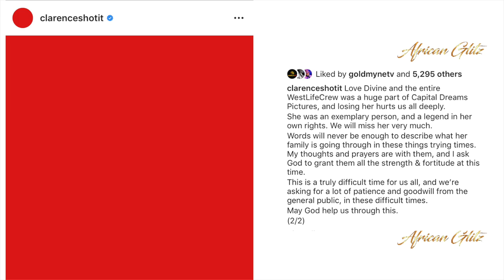DETAILS OF THE SAD TRAGEDY THAT HIT CLARENCE PETERS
The name Clarence Peter is trendy in Nollywood and the Nigerian Afrobeats industry. When you think of clean, well shot and breathtaking Afrobeats music video, Clearance peters is probably the brain behind the production. Sadly he is facing his worst ever nightmare this month of May.
Tragedy hit Clarence Peters fast, after the sad passing of Nigerian dancer Kodak in his Lagos home during the lockdown. According to reports, the police might be looking at a murder case, it this an incident Clearance Peters will come out from any time soon?

Clarence Abiodun Peters is a renowned music video producer, cinematographer, and filmmaker in Nigeria. The 36-year-old producer is not only famous for being the son of veteran Juju musician, Sir Shina Peters and Nollywood Actress, Clarion Chukura but also famous for being the most sought after music producer in Nigeria. Aside from being the founder and CEO of Capital Hill Record Label, which managed top artists like Kel, Tha Suspect, Illbliss, and Chidinma, he is also the CEO and Founder of Capital Dream Pictures. This company specializes in video, film, and performing arts production.

While he began gaining prominence in 2005 when he took over the music video production industry by storm with better concept development and production equipment, Clearance Peters started video production as far back as 1998 when he directed the Mobil-sponsored documentary on Aids. He equally gained more prominence when he directed about 40 episodes of the popular TV series, 'Everyday People'.

Script by: Temitope Taiwo
Voiceover: Tcode
Background music Instrumentals.ng